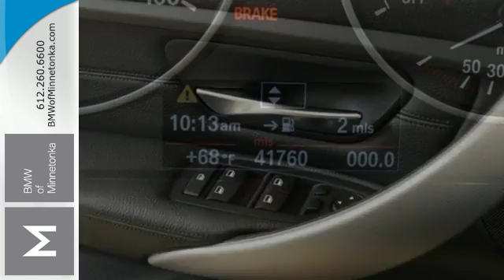Used 2013 BMW 3 Series Minnetonka MN Minneapolis, MN P36590 - SOLD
Year: 2013
Make: BMW
Model: 3 Series
Trim: 4dr Sdn 335i xDrive AWD 3.0L I6
Engine: 3.0 L I6 Cyl.
Transmission: 6-Speed Manual
Color: Jet Black
Interior: Black
Mileage: 41760
Stock #: P36590
VIN: WBA3B9C57DF801091

Address:
15802 Wayzata Blvd